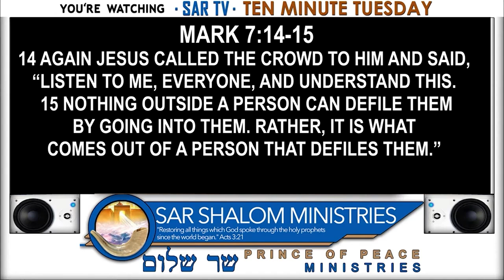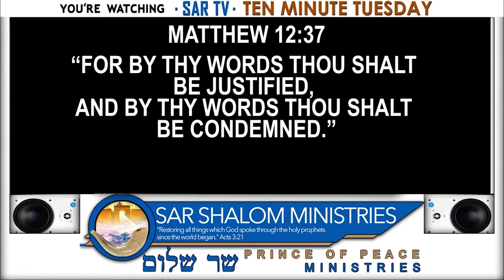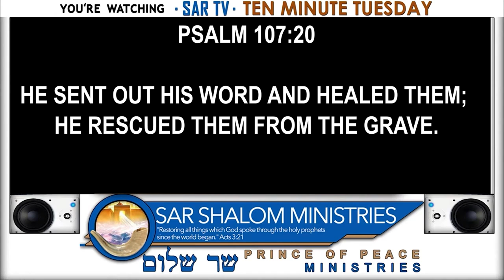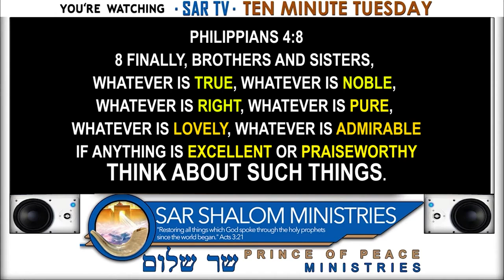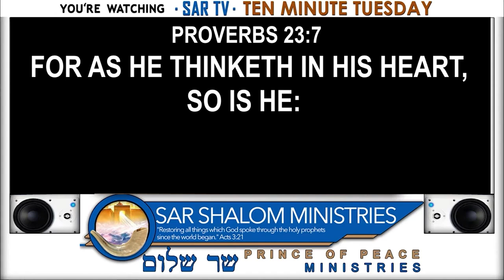"TMT" AS A MAN THINKS IN HIS HEART, SO IS HE.